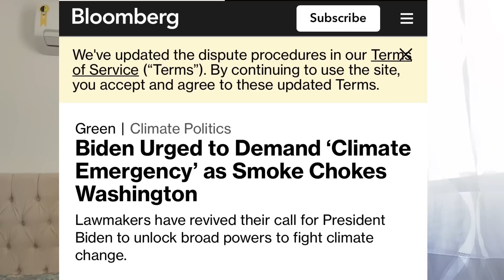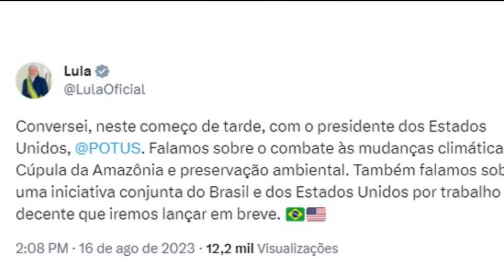🚨BIDEN ANUNCIARÁ PLANO DESPERTA IGREJA | PR ROBSON GONDIM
Poderes unidos, tomarão decisão agora em Setembro, ONU e Estados Unidos e Brasil em uma jornada épica em defesa do nosso planeta para aliviar as mudanças climáticas na promoção de um futuro sustentável para todos. O clima está mudando e nós precisamos agir agora! Dizem as autoridades.

🚨VÍDEOS RECOMENDADOS